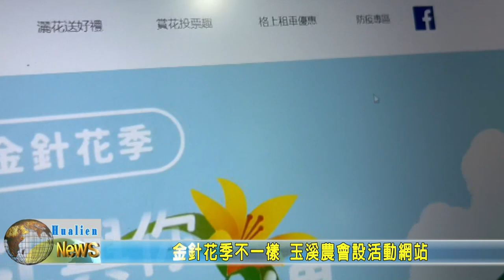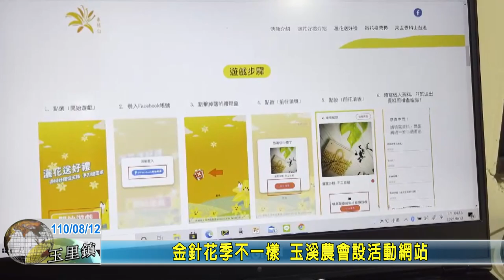20210812 08 金針花季不一樣 玉溪農會設活動網站